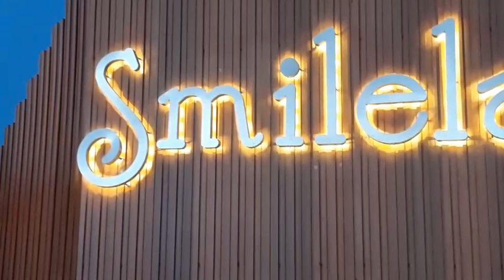รับทำป้ายสแตนเลสทองป้ายไฟมหาชัยป้ายไฟกระทุ่มแบนป้ายไฟวัดไร่ขิงป้ายไฟศาลายาป้ายไฟสายสี่ป้ายไฟอ้อมน้อย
ห้างหุ้นส่วนจำกัด สิ่งจำเป็น  ดำเนินธุรกิจ เกี่ยวกับรับ
บริการผลิตชิ้นงาน ตัด ฉลุ แกะสลัก
ด้วยเครื่อง CNC ROUNTER เครื่อง CNC CUTTING และ เครื่องตัดด้วยเลเซอร์ LASER และทำป้ายโฆษณา

ร้านป้ายจำเป็น
โทรศัพท์. 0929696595 จอย
LINE : @singjumpen
ตัดวัสดุได้หลากหลายชนิด อาทิเช่น แผ่นโลหะ แผ่นสแตนเลส แผ่นสังกะสี แผ่นซิงค์ ไม้ทุกชนิด พลาสวู๊ด ลามิเนต อะคริลิค
ผ้า กระดาษ พีวีซี หนัง ไวนิล ผ้าพลาสติก ฟิวเจอร์บอร์ด
แผ่นกระดาษลูกฟูก ตัดทำกล่อง แผ่นต่างๆ ในชิ้นส่วนอุตสาหกรรม เช่น แผ่นประเก็น แผ่นยาง
นอกจากนี้ยังปริ้นท์งานลงวัสดุแล้ว ยังนำมาตัดฉลุในภายหลังได้ โดยเครื่อง CNC เราตัดโดยการอ่านมาร์คได้
ทำป้ายโฆษณาทุกชนิด อาทิเช่น นีออนไลท์ ตู้ไฟ LED ตู้ไฟสำเร็จ อักษรโลหะ แบนเนอร์ โครงสร้าง และอื่นๆ อีกมากมาย
ป้ายอิงค์เจ็ทราคาประหยัด หรือ เลือกเกรดที่มีความละเอียดสูงสุด อิงค์เจ็ทภายนอก - ภายใน
รวมทั้งผลิตสติ๊กเกอร์ตกแต่งมอเตอร์ไซค์ โมโตครอส เอ็นดูโร่ บิ๊กไบค์ เอทีวี เจ็ทสกี และทุกอย่างที่เกี่ยวกับมอเตอร์สปอร์ต
เราคือผู้ผลิตและจัดจำหน่าย ทั้งในประเทศ และจัดส่งทั่วโลก
รับส่งสินค้าจากต่างประเทศ ผ่านช่องทาง อีเบย์ และ อเมซอน รวมทั้งเว็บไซต์ต่างๆทั่วโลก